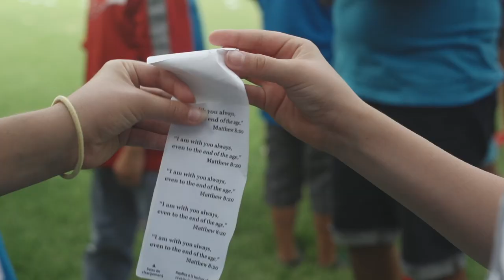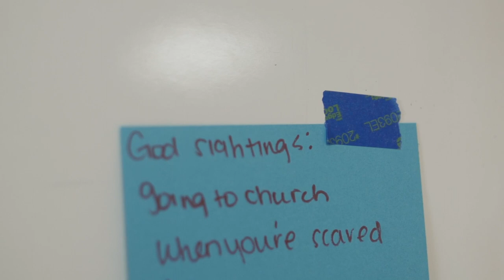VBS Highlight 2014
2014 VBS recap video.